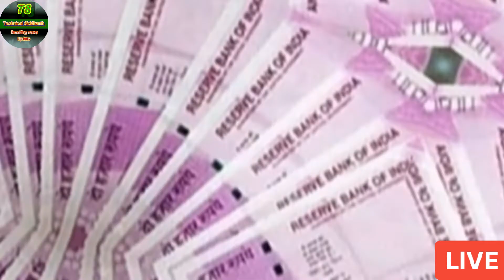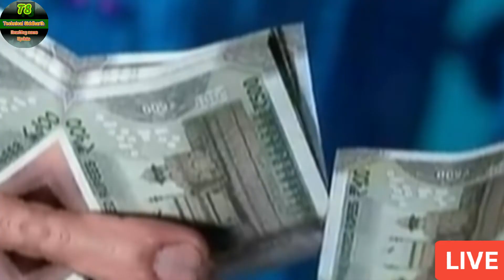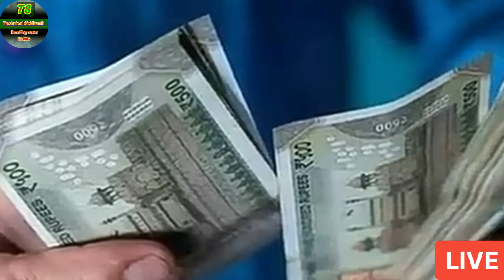सहार बैक से पैसा मिलना चालू ।Sahara Bank Ka Paisa Milna Stat।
15 करोड़ निवेशकों का लिस्ट में आया नाम आइये जाने किस जिले में ।

Sahara India Pariwar Good News update
Sahara bank ka Paisa Kbse Melenga
Sahara India bank news

Your queries 👇👇
Sahara India Pariwar Good News/ पटोरी सहारा इंडिया का सच

आज भी लोग सहारा इंडिया में जमा पैसा को वापस पाने के लिए लोग बाट जोह रहें है जबकि पिछले हफ्ते सहारा प्रमुख कोट में कहा कि सभी निवेशकों का एक-एक पैसा वापस कर दिया जायेगा ।।

Sahara India Pariwar Good
Sahara India bank ka Paisa Kbse Melenga
Sahara India bank new
Technical Siddharth My channel
My Name is Siddharth Yadav  (up)